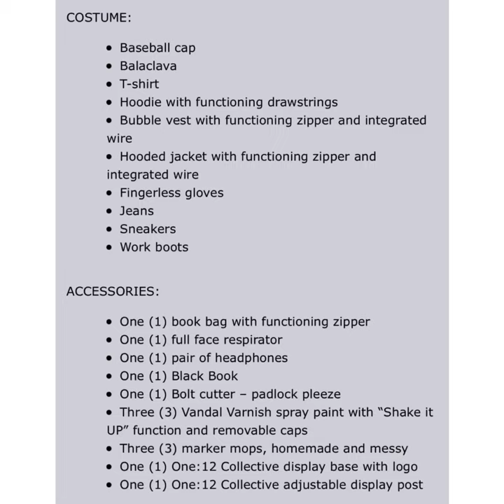Hoodz: Vapor Mezco One:12 Collective Rumble Society Exclusive